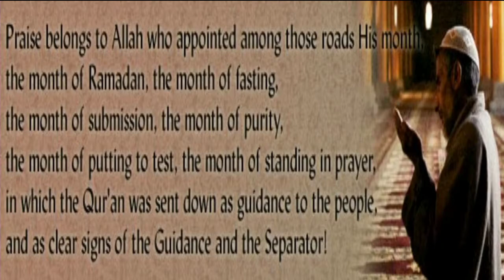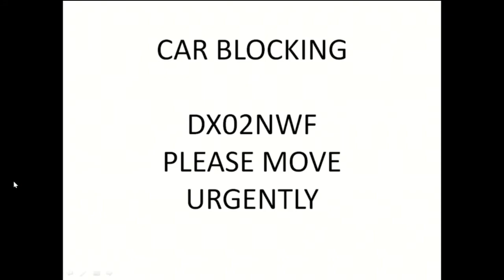(1) Br Mohammed Ali Muraj - 2nd Ramadhan - 18/05/2018